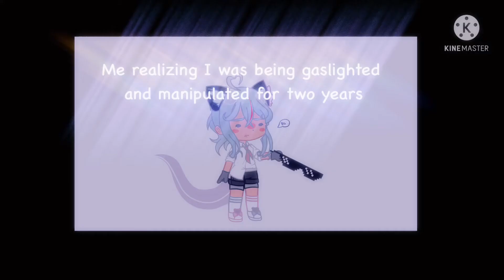Lord give me one more chance 🦐